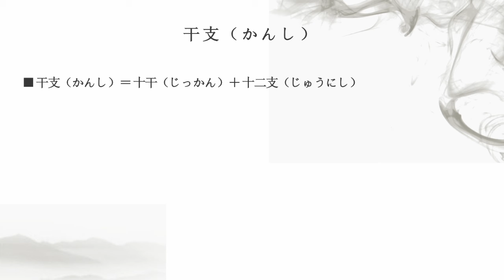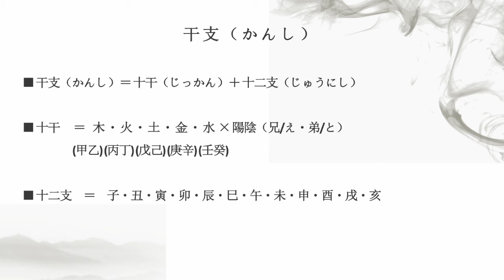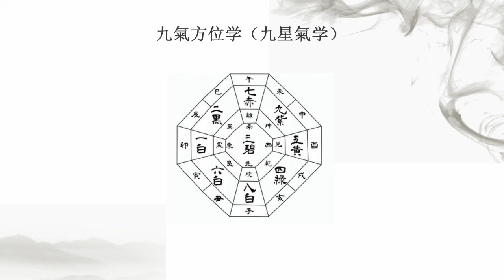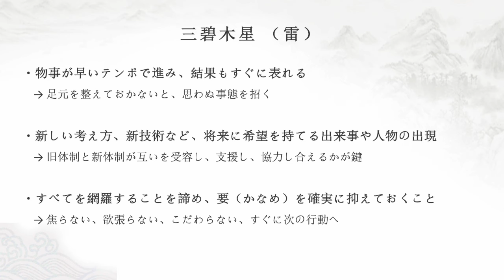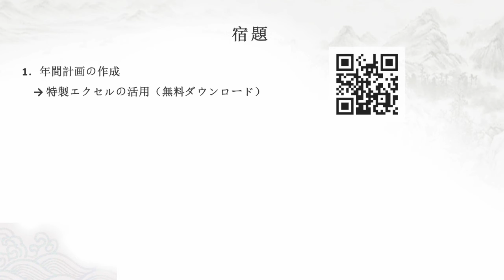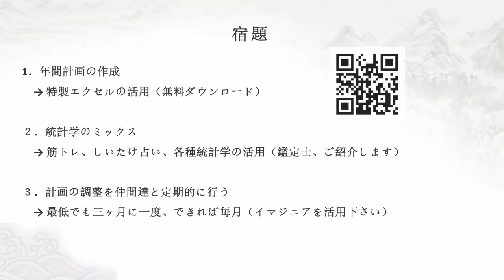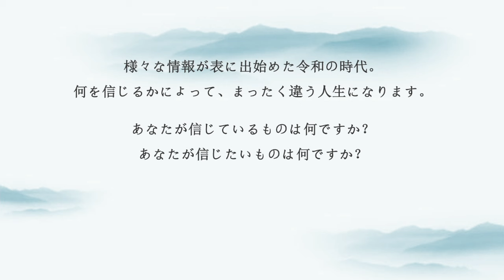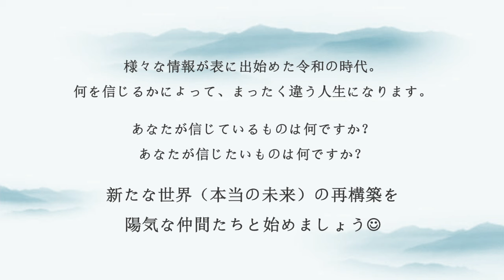【無料公開】新春セミナー2024 甲辰・三碧中宮の一年を紐解き、人生と事業の計画を立てる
2024年の流れを「干支×氣学×リーディング」から読み解く【新春セミナー】毎年、沢山の方にご愛好頂き、お陰様で13年目を迎えることができました。本年は、Youtubeにて無料公開させて頂きます。みなさんの人生が、健康で、愉快に、豊かであるための一助となれば幸いです。